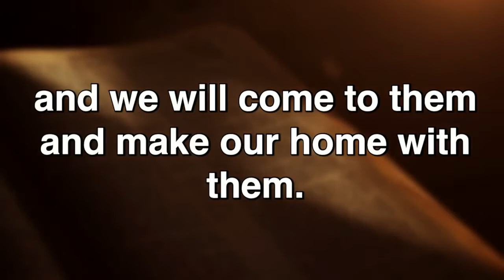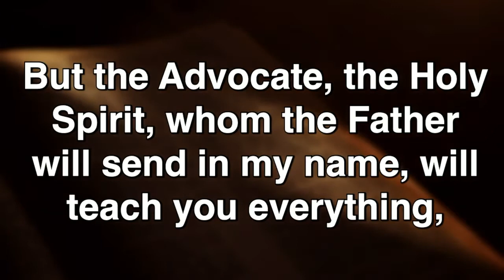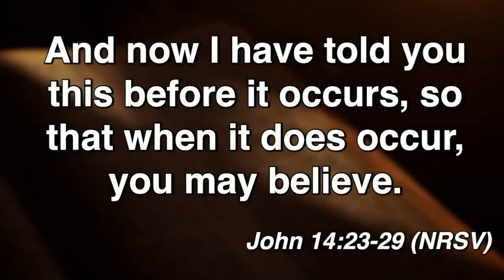Sermon 5.22.22 "Aldersgate Love"